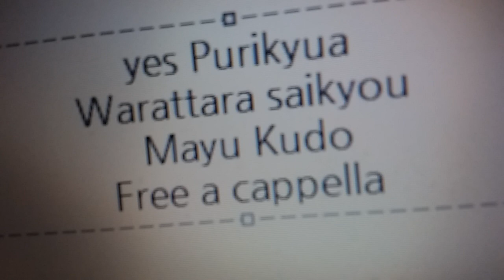Yes! プリキュア5 - 笑ったら最強!! - 工藤真由 Free a cappella フリーアカペラ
Yes!プリキュア5 笑ったら最強!!